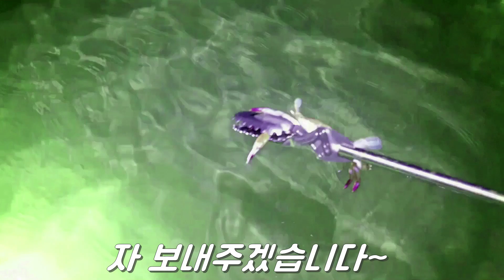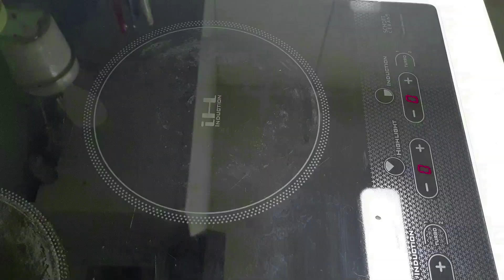[해루질]초보도 막 주워 담을 수 있는 따뜻한 거제도 구조라해수욕장 해루질 포인트